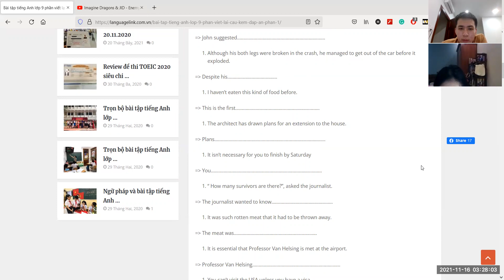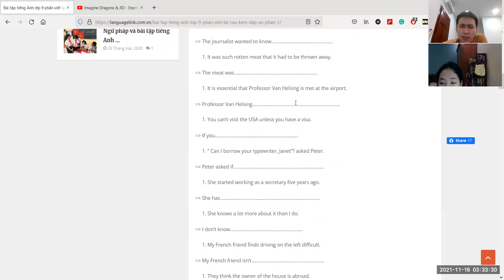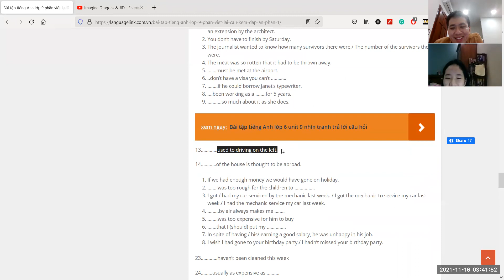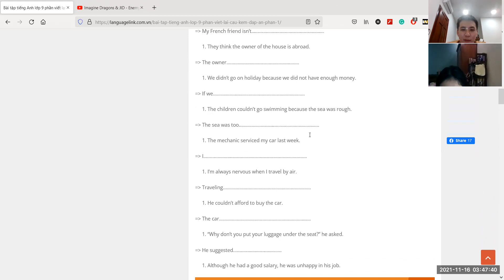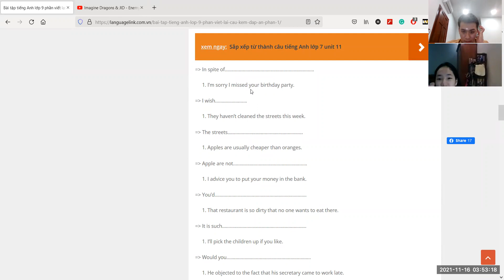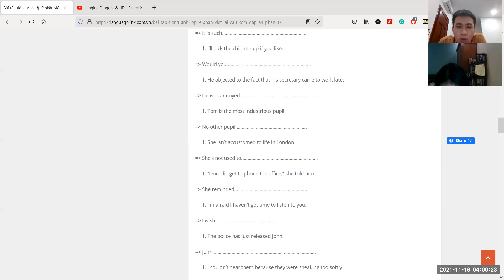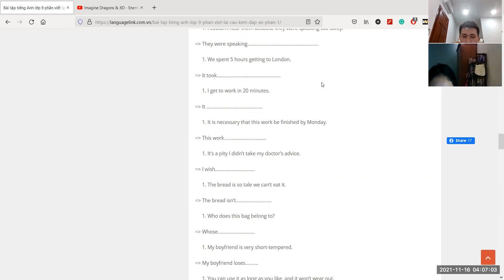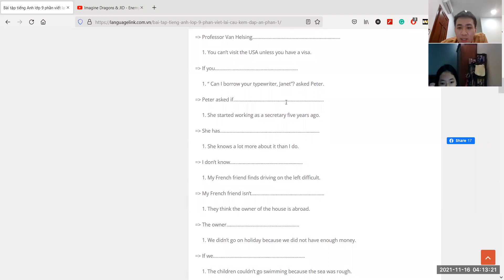PK2011174_16/11/2021_lessons79